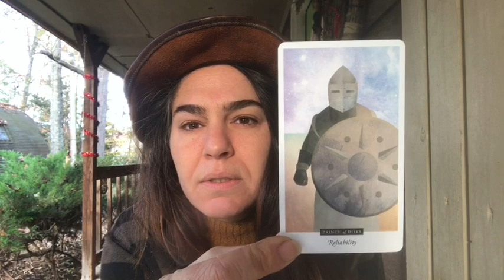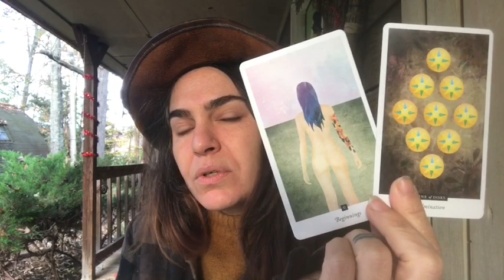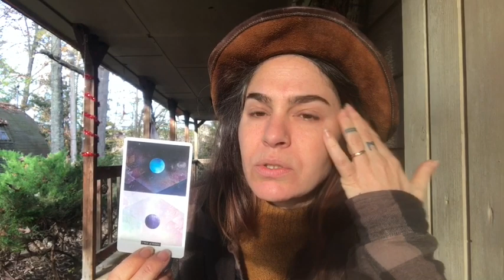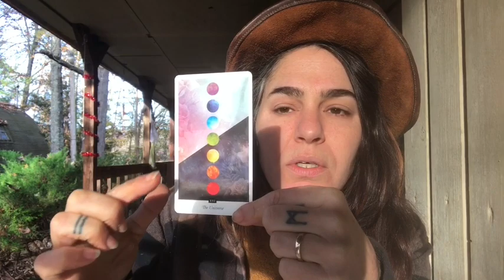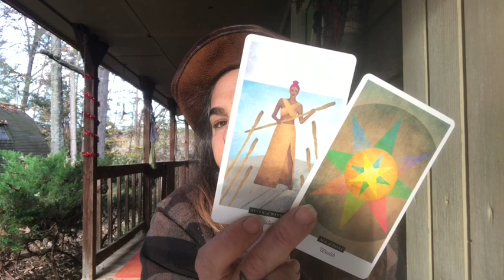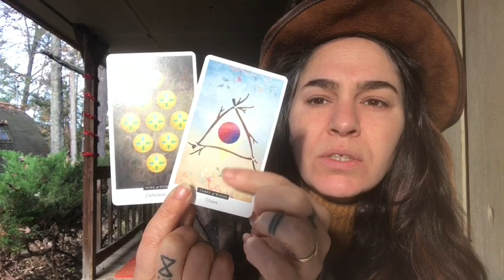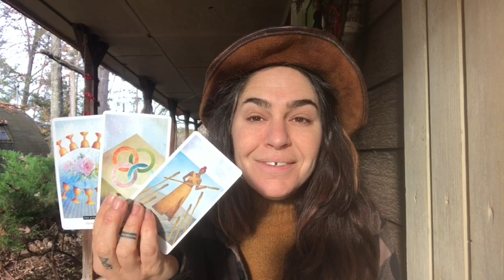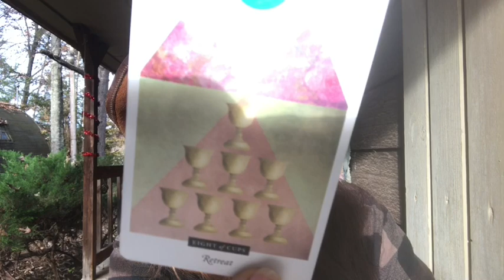a r i e s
Hiya. Welcome to this place.
Happy we found one another.

For private readings: Books are *CLOSED* until January 2024

Peace,
Raaji